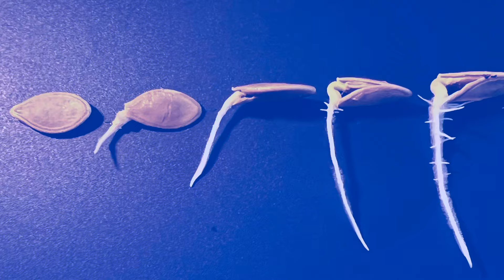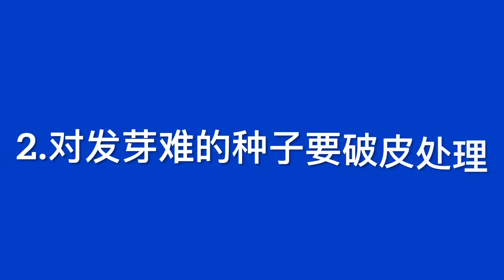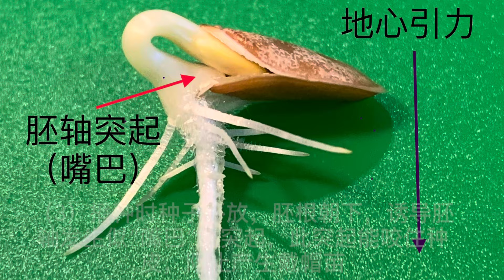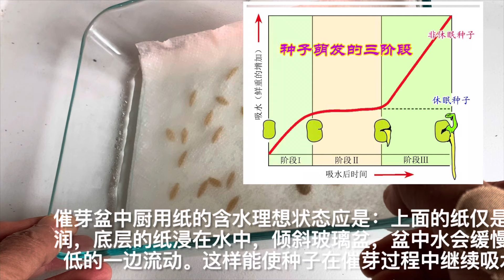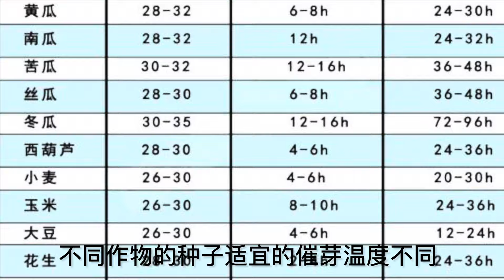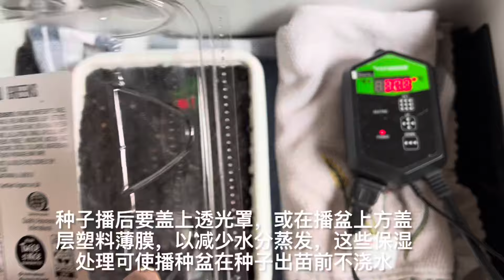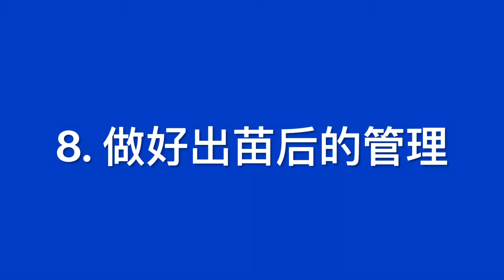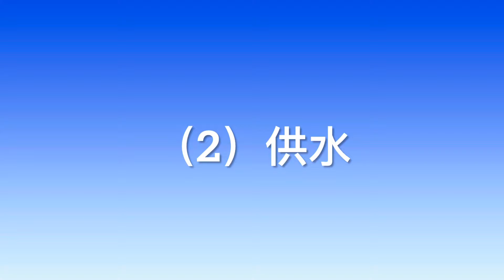育苗成功的秘诀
壮苗抗逆性强，是作物早发、优质、丰产的基础。有“壮苗三分收,弱苗一半丢”的说法。
本人十分重视培育壮苗，在多年的育苗实践中，总结了家庭育苗
的经验。影响育苗的因素很多。本人认为，只要抓好以下环节就能育出壮苗来。
1. 供育苗的种子要饱满
2.对发芽难种子要破皮
3. 用发芽好的种子播种
4.用平底盆作催芽容器
5.用控温的保温箱催芽
6.注意种子的向性反应
7. 要用通气育苗盆育苗
8. 要做好出苗后的管理